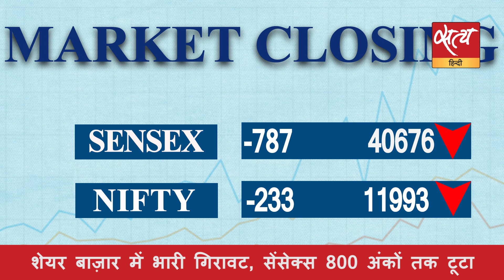Satya Hindi News। सत्य हिंदी न्यूज़ बुलेटिन- 6 जनवरी, दिनभर की बड़ी ख़बरें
JNU हिंसा के ख़िलाफ़ दिल्ली से लेकर मुंबई तक विरोध प्रदर्शन
घोष: जेएनयू में हिंसा एक योजनाबद्ध संगठित हमला था
जेएनयू हिंसा पर केन्द्र सरकार पर हमलावर हुआ विपक्ष